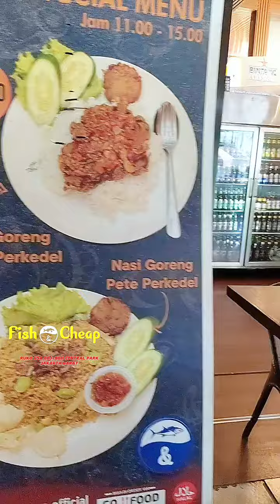Restoran Fish&Cheap Centra Park Jakarta Barat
restoranfish&cheaprukogsa8bj-8bhcentralparkjakartabarat#fish&cheap#fransmashur